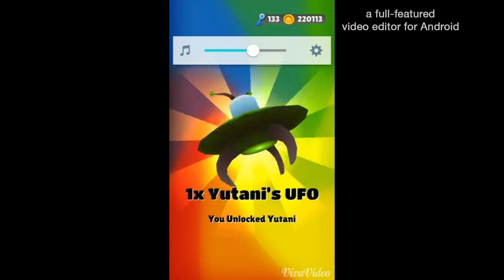Unlocking Yutani in subway surfers android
Hey guys and today I'm gonna be showing you guys me unlocking yutani and yes I am gonna be doing a tutorial for the fastest and best way to geht this character